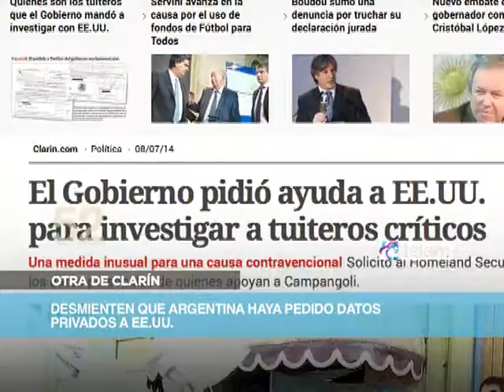Noticias en 60 segundos